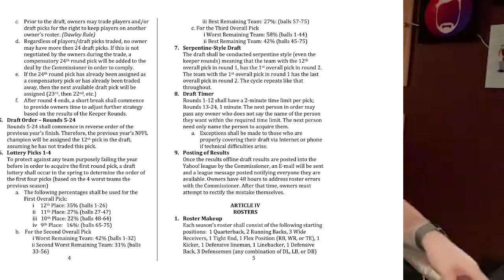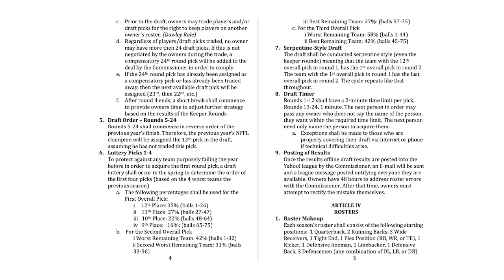2023 NFFL Draft Lottery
The annual Draft Lottery of the Nellis Fantasy Football League.

As per the NFFL bylaws, Article III, Section VI:
6. Lottery Picks 1-4
To protect against any team purposely failing the year before in order to acquire the first round pick, a draft lottery shall occur in the spring to determine the order of the first 4 picks (based on the four worst teams the previous season).

a. The following percentages shall be used for the First Overall Pick:
i. 12th Place: 35% (balls 1-26)
i. 11th Place: 27% (balls 27-47)
i. 10th Place: 22% (balls 48-64)
i. 9th Place: 16% (balls 65-75)

b. For the Second Overall Pick:
i. Worst remaining team: 42% (balls 1-32)
i. Second worst remaining team: 31% (balls 33-56)
i. Best remaining team: 27% (balls 57 -75)

c. For the Third Overall Pick:
i. Worst remaining team: 58% (balls 1-44)
i. Best remaining team : 42% (balls 45-75)